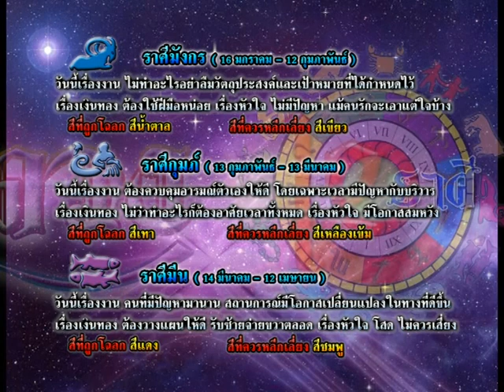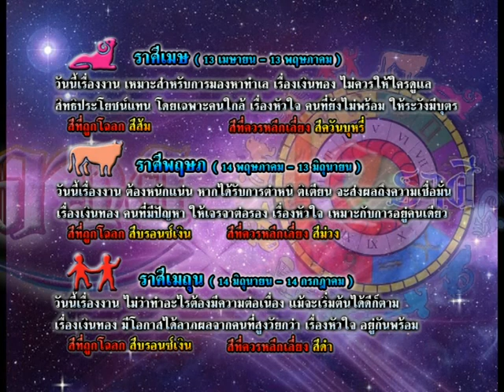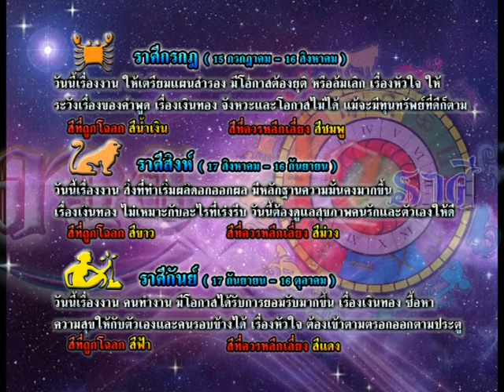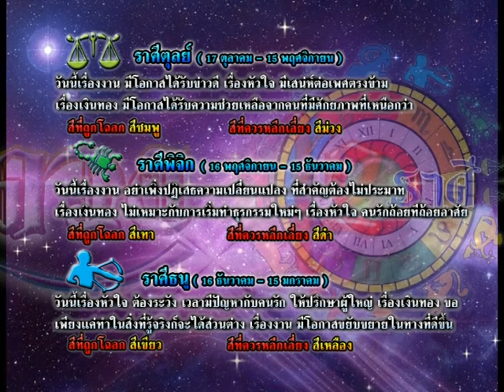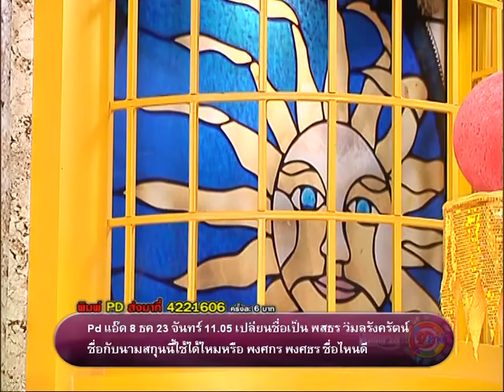รายการเปิดดวง 12 ราศี | 10/09/58 | EP 3/4